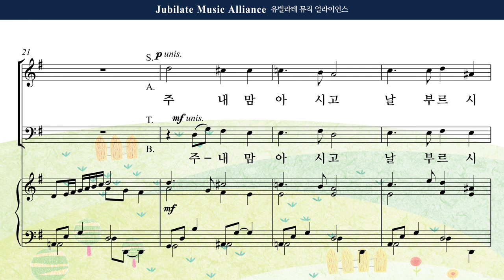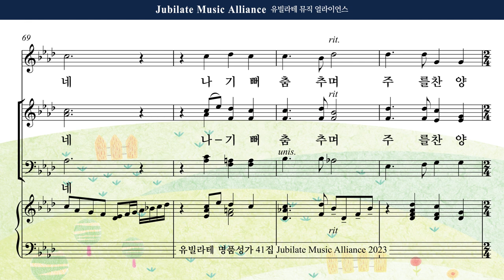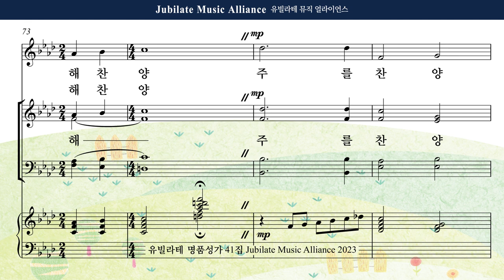[유빌라테 41집] 27. 정영주 - 아이같은 마음으로 (어린이 주일) Tenor MIDI ver.